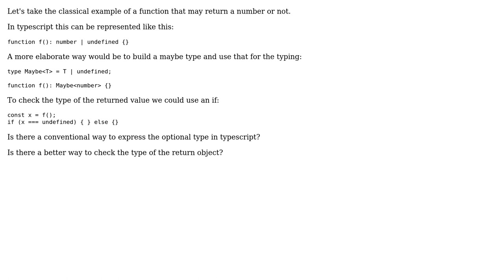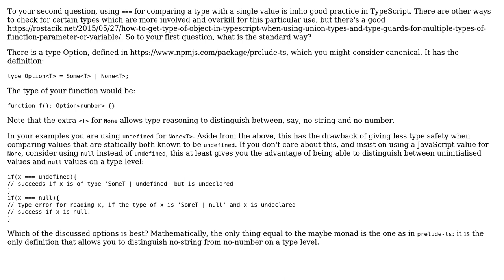Software Engineering: Is there a convention for the Optional/Maybe monad in typescript?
With thanks & praise to God, and with thanks to the many people who have made this project possible! You are responsible for your own actions.